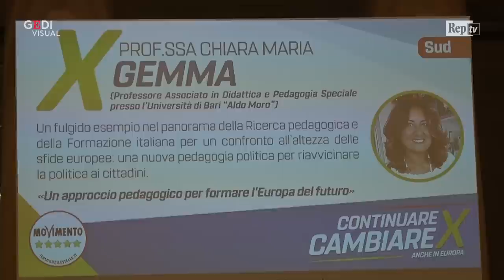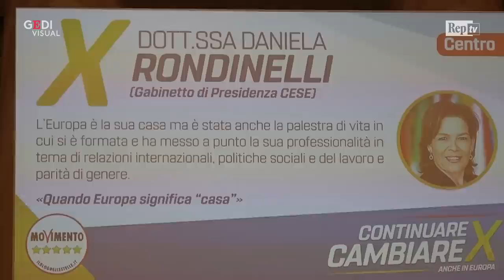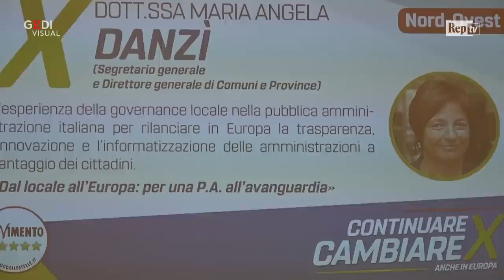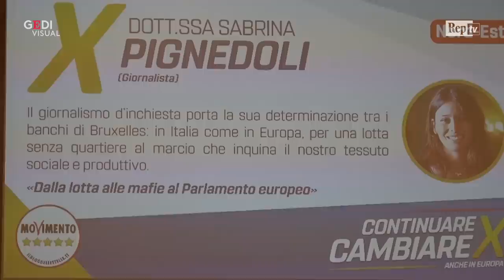Europee, Di Maio presenta le capolista M5S: "Cinque eccellenze"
"Oggi presento 5 candidature d'eccellenza, che saranno capolista per il M5S.  Rappresentano la meritocrazia, che è un valore". Così Luigi Di Maio presentando a Roma le 5 capolista M5S alle europee, Alessandra Todde, Chiara Maria Gemma, Daniela Rondinelli, Maria Angela Danzì e Sabrina Pignedoli.
Video di Cristina Pantaleoni